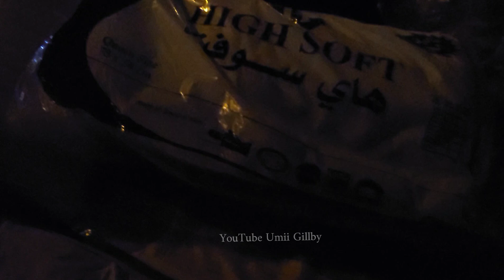MUZDALIFAH GELAP GULITA JAMAAH HAJI MUNGUTIN BATU KERIKIL TIDUR BERALASAN TANAH BERATAPAN LANGIT